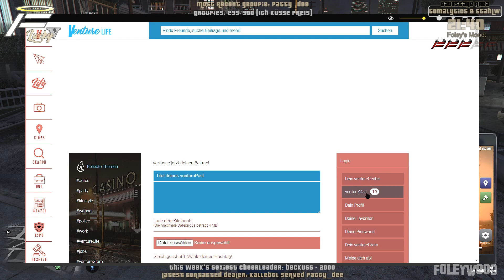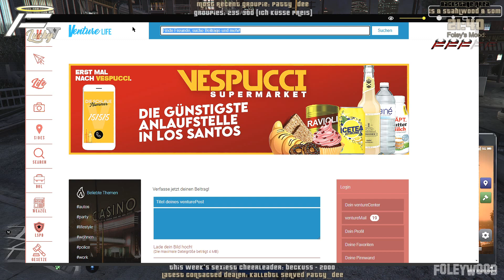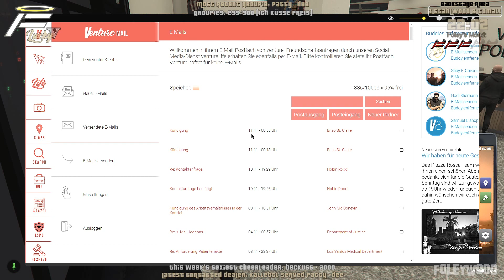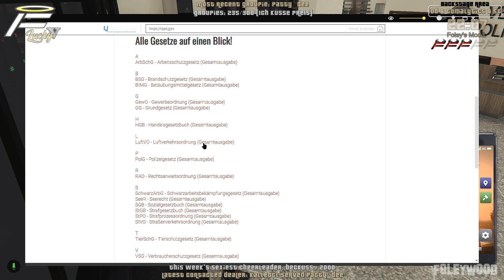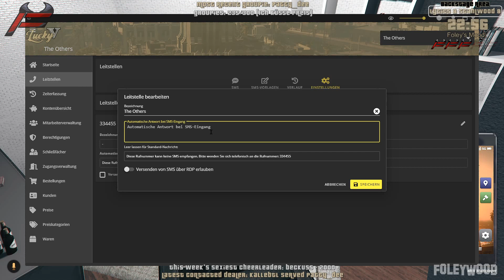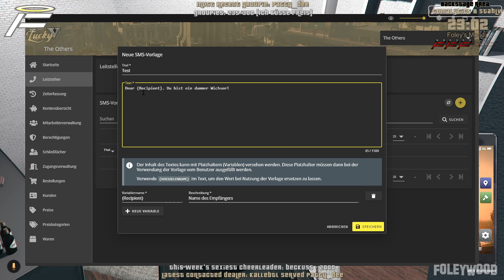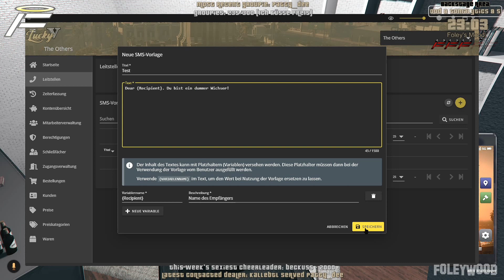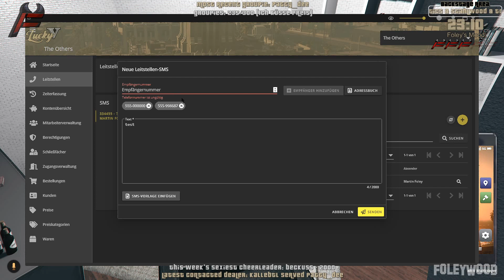[S06E36] And Again That Shitty Club | LuckyV | In The Middle of Nowhere - 11/11/21